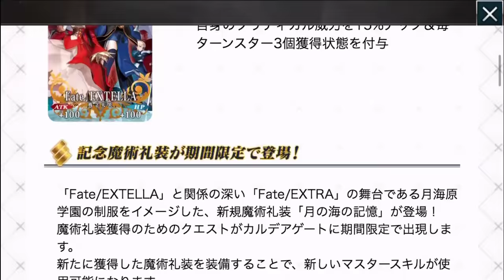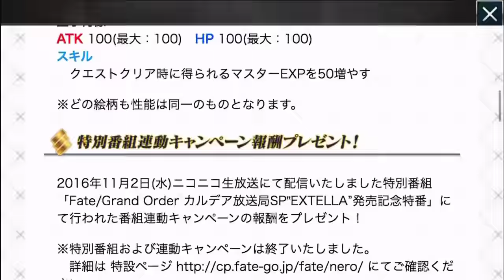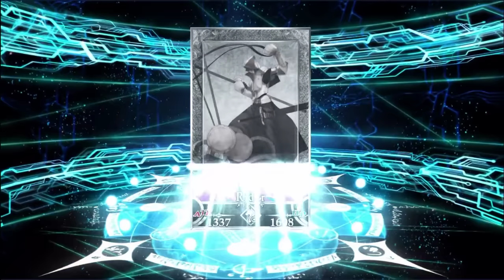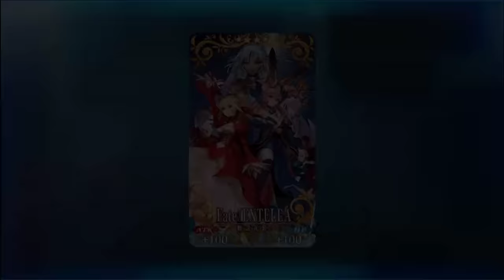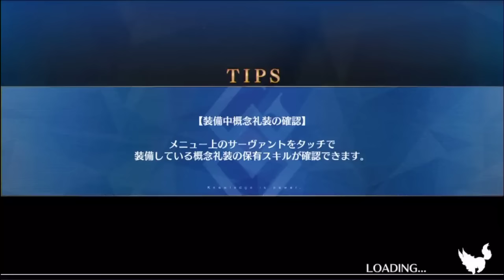【FGO】EXTELLA発売記念！さらにあの星５が！！【KADA実況】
Fate/Grand Order実況プレイです！

【次回】⇒